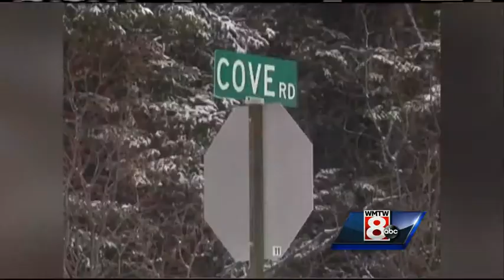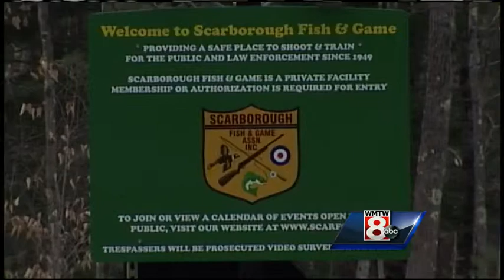Wednesday Evening headlines from WMTW News 8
WMTW News 8’s Steve Minich and Tracy Sabol have the latest headlines for Wednesday evening.